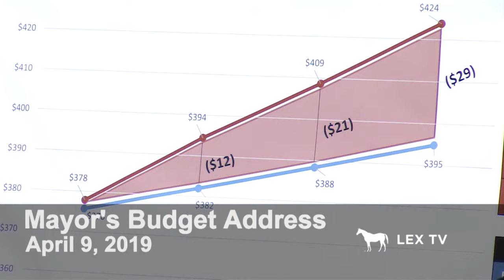Lexington Now - April 15, 2019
News for the City of Lexington for the week of April 15, 2019. Topics include: Mayor Gorton's first budget address, the county attorney’s driver education program reaches a milestone and litter abatement. Hosted by Neil Noah.